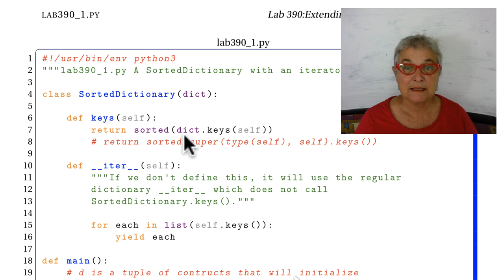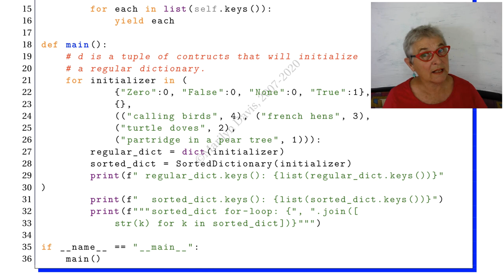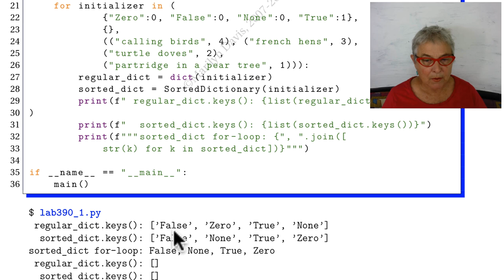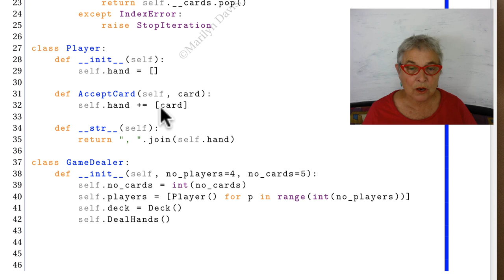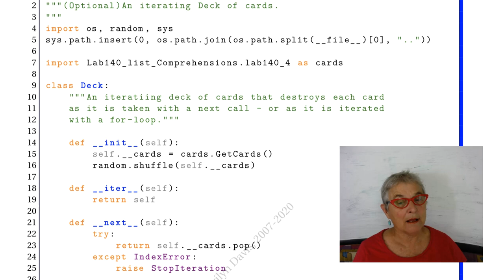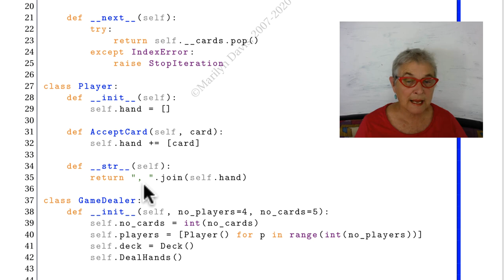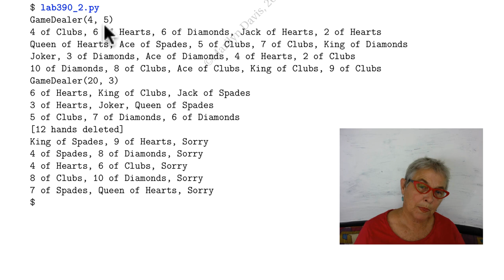Lab390 Extending Builtin Classes solutions